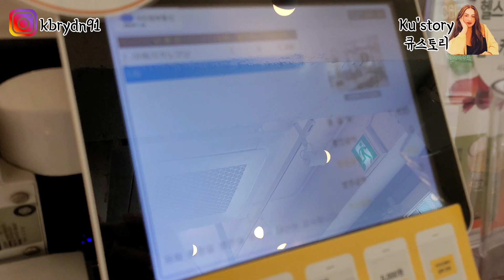Bir günde Kore'de iki şehir |Dolu dolu Ctesi Vlog |Kore şehirler arası ulaşım |Kore'yi gezelim 🌸☘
Hello canlar,

Size bol bol Kore sokaklarını gösterip, gezdiğim bi vlog oldu. Kore'de tek günde iki şehirde olmak? Bi ctesim nasıl geciyor, neler yapıyorum hepsi bu videoda. İyi seyirler 😘